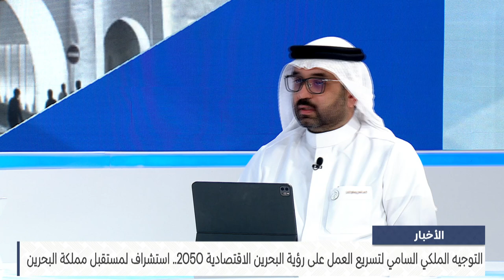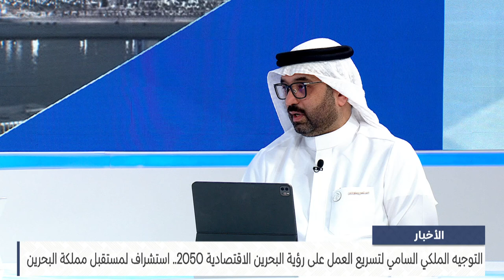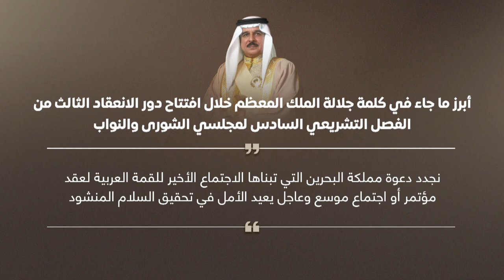البحرين مركز الأخبار : ضيف أستوديو أحمد السلوم عضو مجلس النواب 16-10-2024